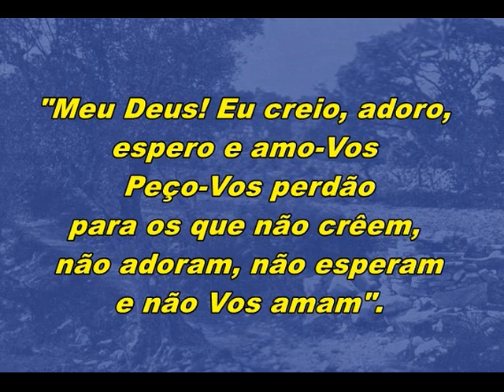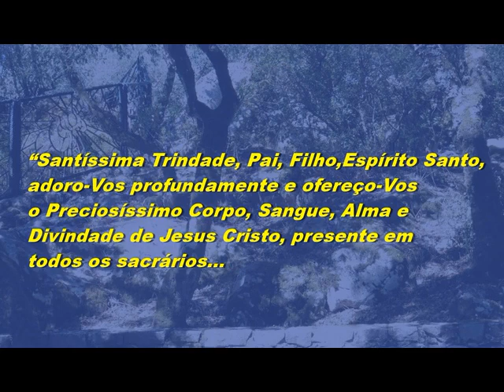Aparição do Anjo de Portugal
"A mensagem de Fátima é o mais importante acontecimento do século xx" seus pedidos de oração, penitência e mudança de vida é mais urgente hoje do que há cem anos quando ela apareceu a Lúcia, Jacinta e Francisco. "A terceira parte do segredo de Fátima" foi revelado em 2000, mas permanece o mistério se realmente a Igreja católica revelou toda a verdade.